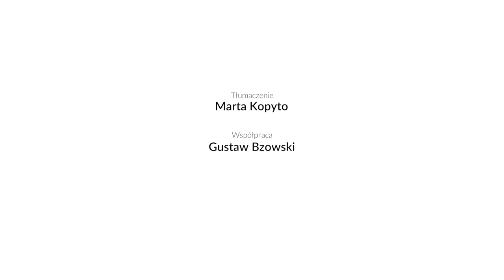Conrad Festival 2020 | „Wojna o pisuar. Kto był autorem przełomowego dzieła w sztuce XX wieku?”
👉 Irene Gammel, autorka biografii Elsy von Freytag-Loringhoven i wydawczyni jej tekstów, dyrektorka Centrum Literatury Współczesnej i Badań Kulturowych na Uniwersytecie Ryerson w Toronto, Kanada

👉 Zuzanna Janin, artystka, fundatorka nagrody Marii Anto i Elsy von Freytag-Loringhoven

👉 Anna Markowska, historyczka i krytyczka sztuki, profesorka Uniwersytetu Wrocławskiego, autorka książki „Dlaczego Duchamp nie czesał się z przedziałkiem”

👉 Artur Tajber, artysta, profesor ASP w Krakowie, dziekan Wydziału Intermediów tej uczelni

👉 Prowadzenie: Grzegorz Jankowicz, dyrektor programowy Festiwalu Conrada

👉 Kuratorka projektu: Renata Kopyto | Organizator: Dom Norymberski w Krakowie | Partner: Ośrodek Dokumentacji Sztuki Tadeusza Kantora, Cricoteka | Projekt zrealizowano ze środków Fundacji Współpracy Polsko-Niemieckiej